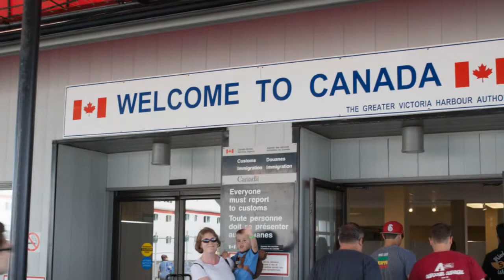Theresa R Cullen Video